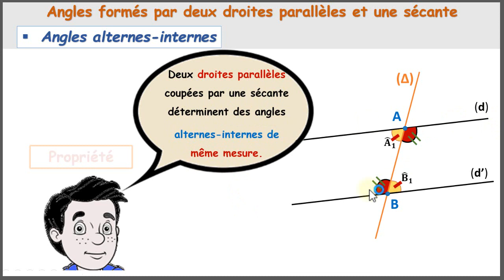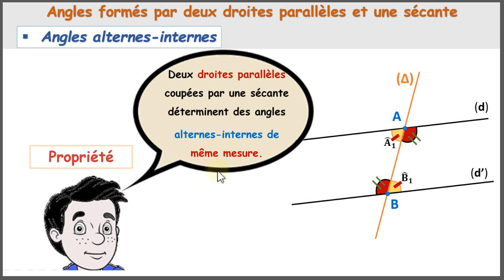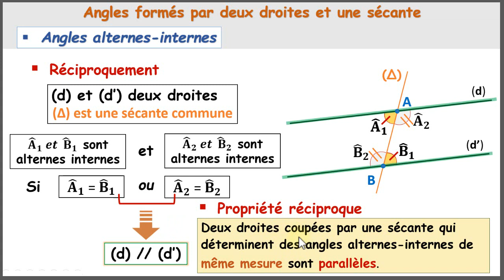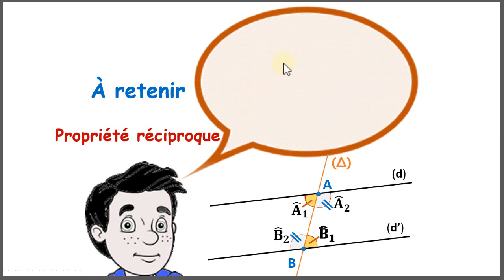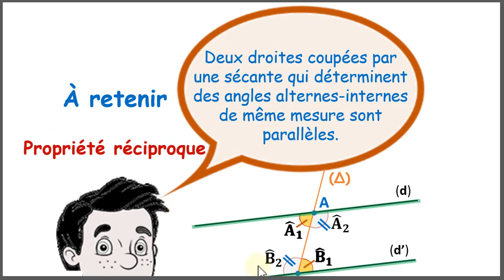Réciproque angles alternes-internes et parallélisme